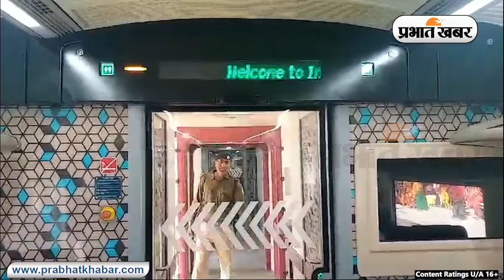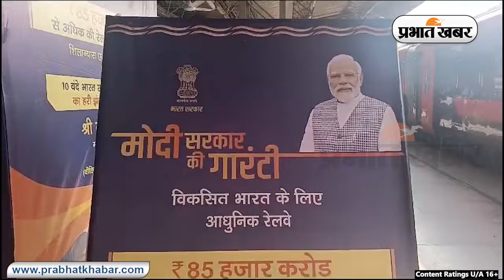पीएम मोदी ने बिहार को 3 वंदे भारत ट्रेन की सौगात, जानिए किराया-रूट और टाइमिंग समेत सबकुछ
प्रधानमंत्री नरेंद्र मोदी ने बिहार को तीन और नई वंदे भारत एक्सप्रेस की सौगात दी है. रांची-वाराणसी वंदे भारत बिहार-यूपी होकर चलेगी, जबकि पटना जंक्शन से लखनऊ वाया अयोध्या वंदे भारत ट्रेन चलेगी. इसके अलावा पटना-न्यू जलपाईगुड़ी वंदे भारत ट्रेन चलेगी. इन तीनों नई वंदे भारत ट्रेनों की शुरुआत के साथ बिहार में अब पांच वंदे भारत ट्रेनों का परिचालन शुरू हो गया है.